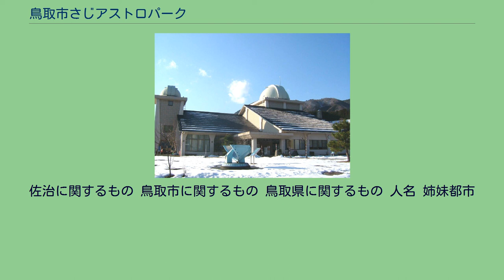鳥取市さじアストロパーク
鳥取市さじアストロパーク（とっとりしさじアストロパーク、Saji Observatory）は、鳥取県鳥取市佐治町にある天文台。
1994年（平成6年）7月に開館。
天文台長に国立天文台を退官した香西洋樹氏を、園長には香川大学名誉教授で天文学者の小山伸を迎えた。
口径103cm反射望遠鏡、プラネタリウム、宿泊施設等がある国内有数の公開天文台。
開館当初は日本一の反射望遠鏡であった。
IAUの天文台コードは867。
103cm望遠鏡を用いて小惑星を捜索したり資料用に撮影した写真から検出するなどしており、これまでに22個の小惑星を発見している。
毎日の夜間観望会（星空観察会）やプラネタリウム投影はもちろん、特別な天文現象などに合わせたイベントや展示、地元の方々の協力で実施する「星まつり」「月まつり」、冬場のたくさんの雪を使った「雪まつり」など、さまざまな取り組みを行ってる。
開園とともに佐治敬三（当時株式会社サントリー会長）が名誉園長に就任した。
さじアストロパークのイメージアップを図るため、佐治村長が村名と同じ名前の佐治敬三に対して名誉園長への就任を依頼した。
佐治は佐治村出身でもなければ、佐治村に縁もなく、たまたま名字が同一であるというだけであったが、佐治は快く引き受けた。
さじアストロパークのオープンに先立ち、平成6年2月6日、財団法人日本宇宙少年団理事（当時）の松本零士が講演会を佐治村で行った。
また、松本はオープン記念祝賀会に招待され、出席した。
平成6年7月30日、日本宇宙少年団鳥取アストロ分団の結団式が行われた。
結団式の後には松本零士によるトークショーも行われた。
佐治天文台で発見し、確定番号登録された小惑星は22個ある。
小惑星を発見すると、その小惑星に名前を提案する権利が与えられる。
さじアストロパークは発見した22個のうち、17個の小惑星の名前を提案し、命名された。
佐治に関するもの 鳥取市に関するもの 鳥取県に関するもの 人名 姉妹都市